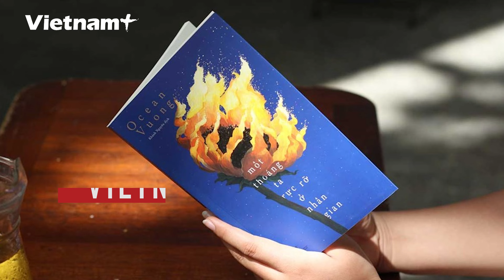Bản tin 60s: Xét xử cựu Bí thư Tỉnh ủy Lào Cai "nhận quà Tết" 5 tỷ đồng